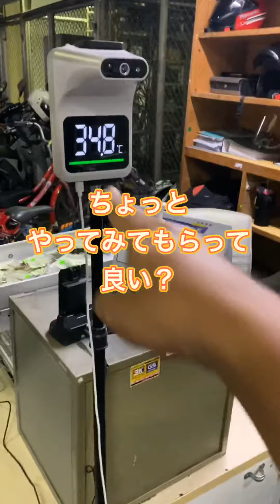【今日の体温】サミティベート病院の駐輪場で検温した！2021年5月19日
◆駐輪場のお姉さん！大丈夫か？

【E-Mail】日本語・Thai・English OK
【LINEアカウント】
melmogroup55
◆火野村豪のFacebookページ